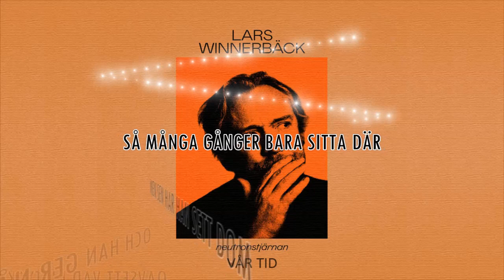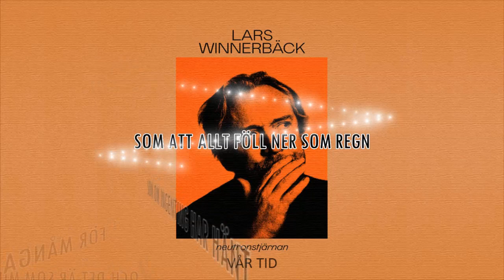Lars Winnerbäck - Vår tid (Lyric video)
Lars Winnerbäck - Vår tid
Neutronstjärnan